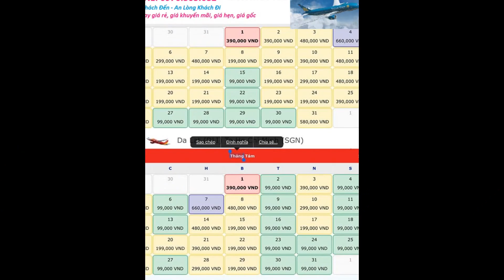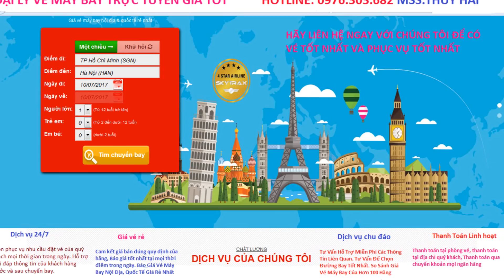My Edited Video